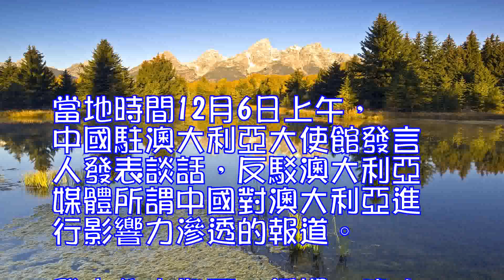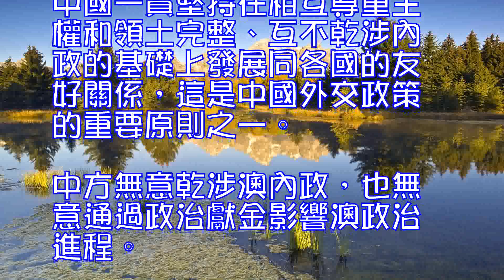中國駐澳大利亞大使館：敦促澳方以客觀公正理性的態度看待中國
當地時間12月6日上午，中國駐澳大利亞大使館發言人發表談話，反駁澳大利亞媒體所謂中國對澳大利亞進行影響力滲透的報道。

發言全文如下：

近期，澳大利亞一些媒體不斷炮製所謂中國對澳進行影響滲透的新聞。這些報道捕風捉影，充滿冷戰思維和意識形態偏見，是典型的歇斯底裡和偏執癥。有關報道不僅對中國政府進行無端指責，而且對在澳中國留學生及華僑華人進行肆無忌憚的中傷，充滿種族歧視色彩，玷污瞭澳大利亞作為多元文化社會的形象。澳某些政客和官員也發表瞭不負責任的言論，損害中澳兩國政治互信，我們對此堅決拒絕。

中國一貫堅持在相互尊重主權和領土完整、互不乾涉內政的基礎上發展同各國的友好關係，這是中國外交政策的重要原則之一。中方無意乾涉澳內政，也無意通過政治獻金影響澳政治進程。我們敦促澳方以客觀公正理性的態度看待中國，看待中澳關係。